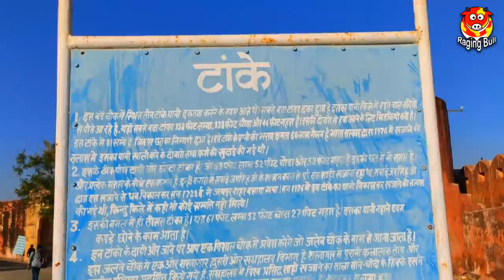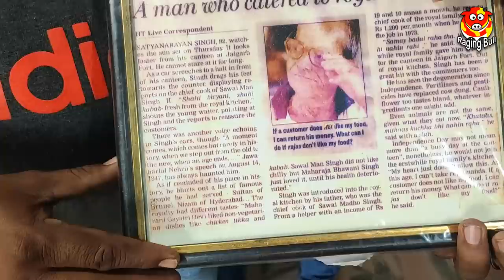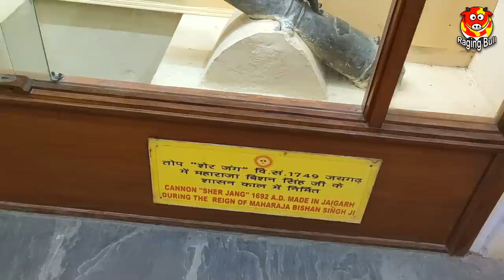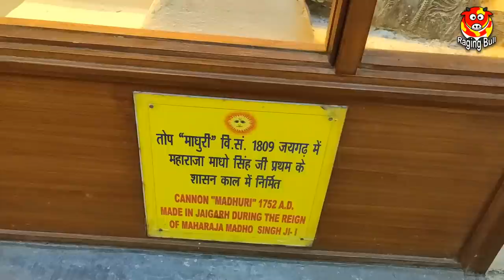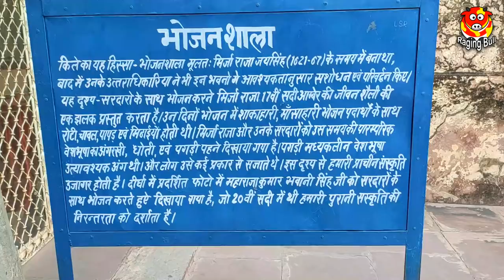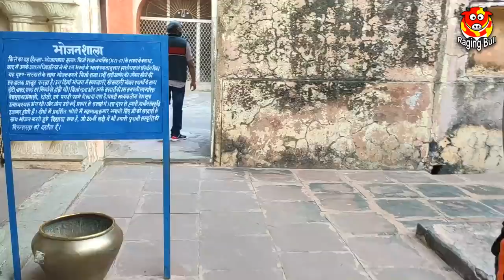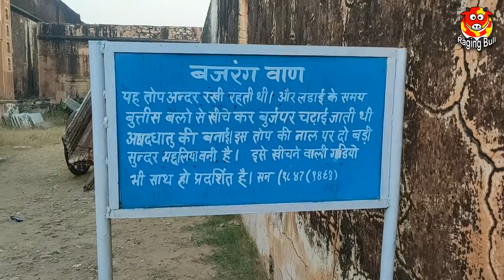जयगढ़ फोर्ट - इस किले में है दुनिया की सबसे बड़ी "जयबाण तोप" और "अरबों का खज़ाना"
Presenting the vlog featuring Jaigarh Fort in my hometown, Jaipur, where you'll witness the world's largest cannon, the Jaivana Cannon or Jaibaan Top (जयबाण तोप). Notably, Jaigarh Fort is renowned for concealing a secret treasure beneath a substantial water tank.

In 1976, the Government of India conducted a thorough search of this water tank in pursuit of the treasure, yielding no discoveries as officially declared. However, there persists a belief among many that it was removed by the Indira Gandhi government, requiring 80 trucks for transportation.

Constructed by 27 kings over a span of 700 years, Jaigarh Fort bears the name of Jaipur's ruler, Sawai Jai Singh, owing to its completion during his reign. It was primarily built to fortify the army of Aamer/Jaipur's royal family.

I trust you'll enjoy this vlog as well and kindly express your support through likes, comments, and by sharing it with others.